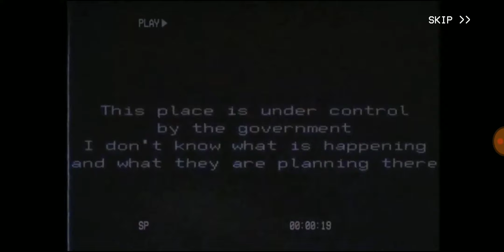SIREN HEAD | O BICHO DA SIRENE - ESTOU CAGADO!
Siren Head - Cabeça de Sirene
Siren Head - Jogo de terror